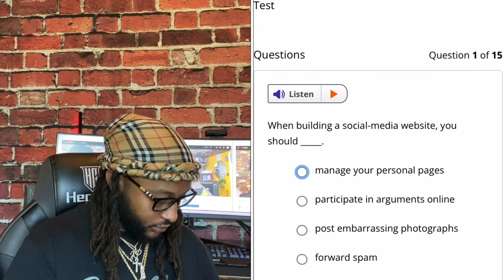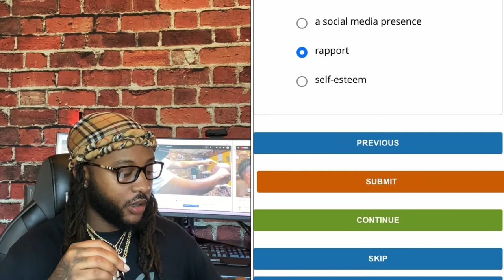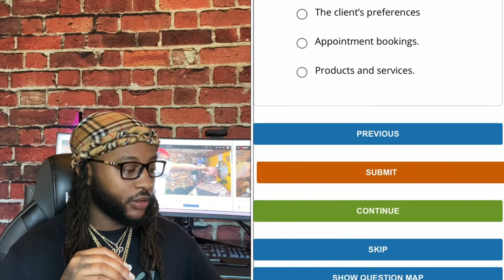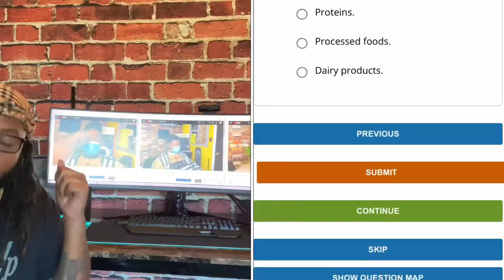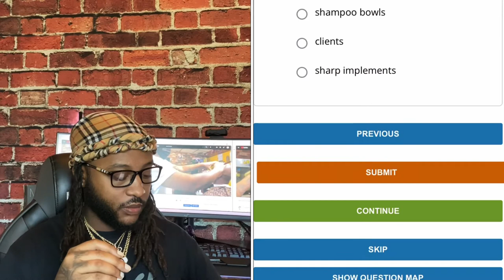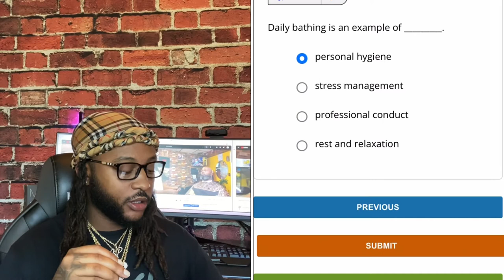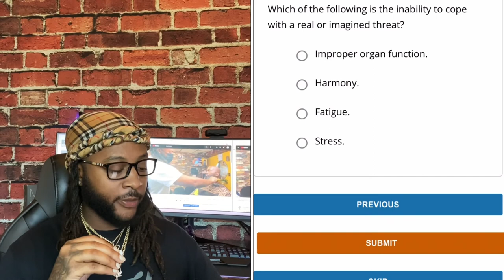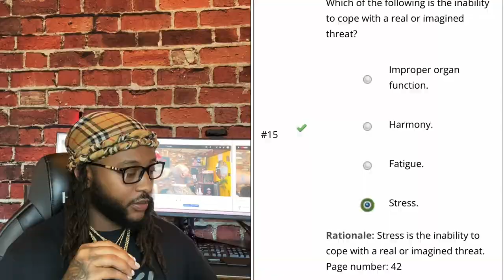Milady standard barber book chapter 3 professional image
Welcome to my Milady Standard Barber Book Chapter 3 Professional Image video. In this video, we'll be diving deep into the topic of professional image and how it relates to the barbering industry. We'll be going over the multiple choice questions from Chapter 3, which will help you to better understand the material and to test your knowledge.

As you watch this video, you'll learn about the importance of having a professional image as a barber, and how it can help you to stand out in the industry. We'll also be discussing how to maintain a professional image and how to make a great first impression on your clients.

These videos will provide you with a comprehensive understanding of the barbering industry and will help you to improve your skills and knowledge.

This will allow you to stay up to date with my latest videos and to connect with other barbers in the community.

Special thanks to Jupyter's Galaxy for the amazing music, and all the photo thumbnails were taken by my talented daughter. Their contributions have helped to make this video even more enjoyable to watch.

I hope that you find this video informative and helpful, and that it will assist you in your journey to becoming a successful barber.